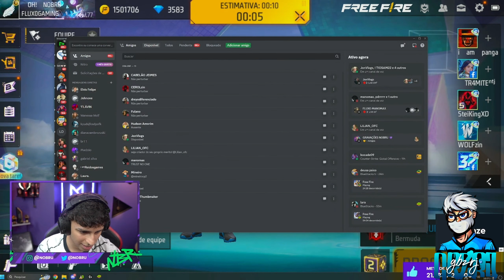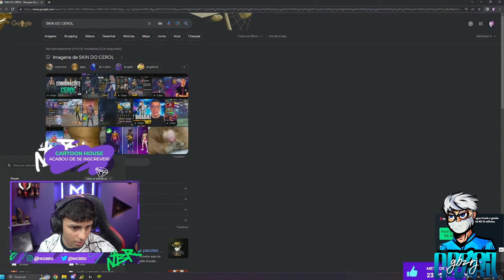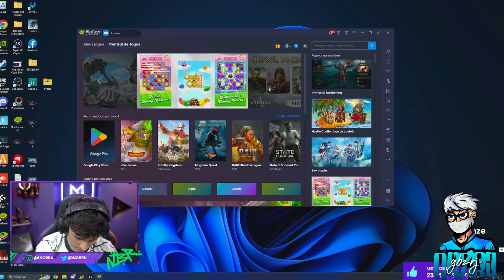NOBRU - VAI SE CASAR AINDA ESSE ANO???